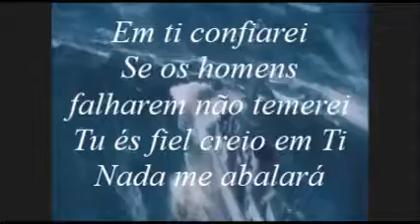CREIO EM TI - Márcio José & Liriel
Quando todos os sonhos parecem tornarem-se densa névoa
Quando as preces são meras palavras que bailam ao som do vento
Olho pro céu, clamo a Deus
Meu Deus!

Sei que estais no controle de tudo
No firmamento
Sei que nada acontece
Se não for teu querer

Em Ti confiarei
Ainda que a luz do sol vier se apagar
Creio em Ti
Tens um milagre pra mim

Em ti confiarei
Se os homens falharem não temerei
Tu és fiel creio em ti
Nada me abalará

Muitas águas querem me afogar há um Deus!
Tantas trevas querem me cercar
Quando tudo parece findar há um Deus!
Há um Deus! Há um Deus!

Em ti confiarei
Nada me abalará

Creio em Ti  !!!